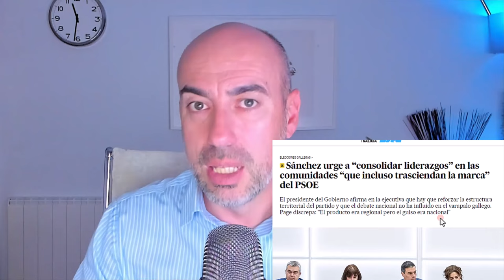📛 MIMETISMO 📛 Estrategia narcisista de Pedro Sánchez para parasitar al PSOE y al INDEPENDENTISMO